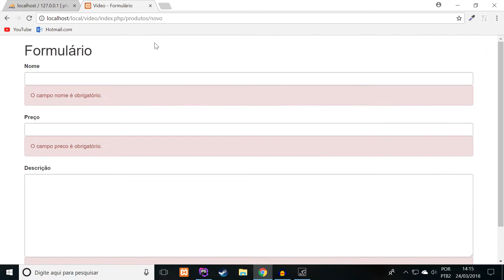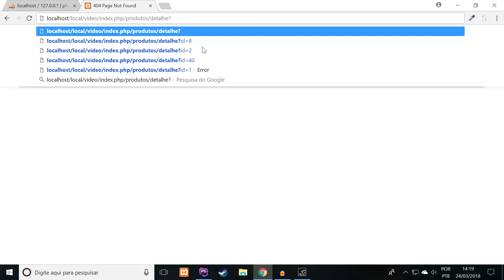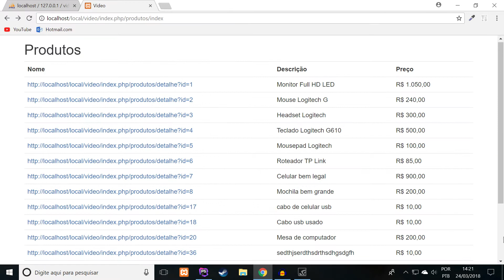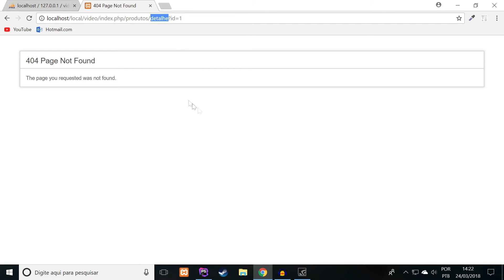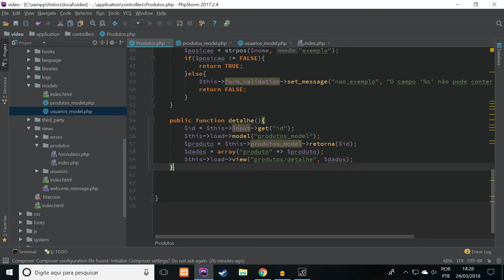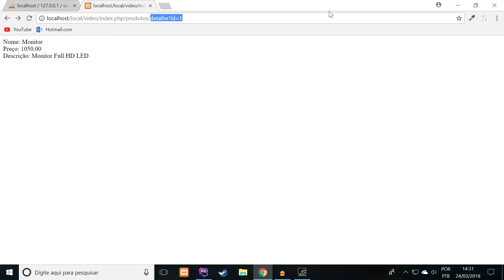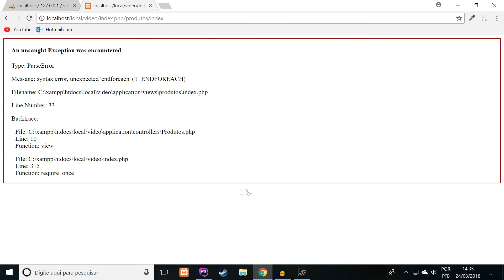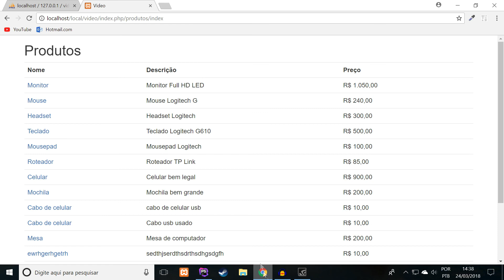#06 - Criando a view dos produtos | CodeIgniter PHP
Agora iremos criar uma tela para a visualização de todos os produtos do nosso banco de dados. Com o PHP, não precisamos de uma tela para cada um dos produtos, basta criar apenas uma view, e já conseguiremos visualizar todos os produtos.